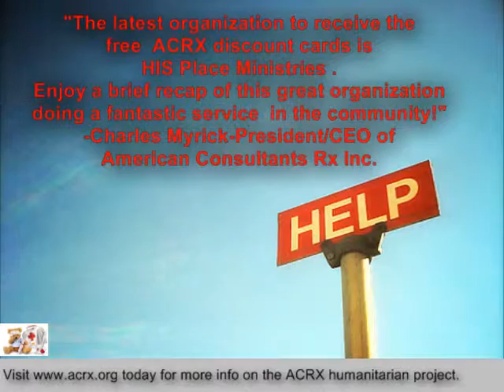HIS Place Ministries Receive Tribute & Medicine Discount Cards By Charles Myrick